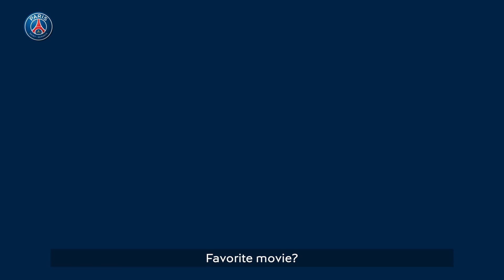MY I.D. CARD - EP12 - ALPHONSE AREOLA